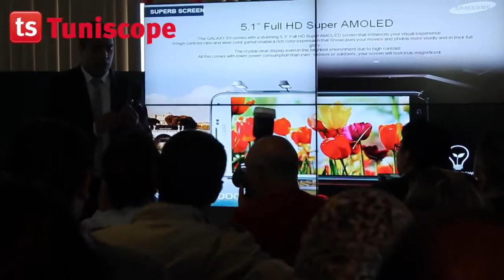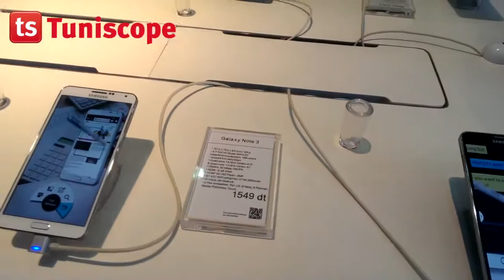Lancement du samsung Galaxy s5 en Tunisie - 11 avril 2014